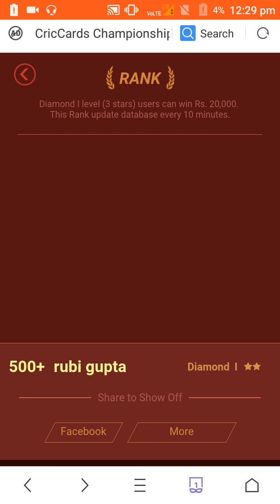How to win UC cricCards championship 100% working trick